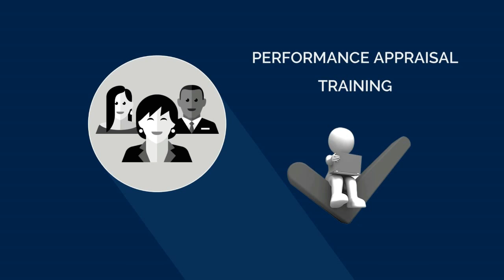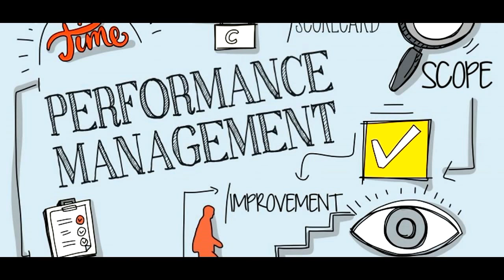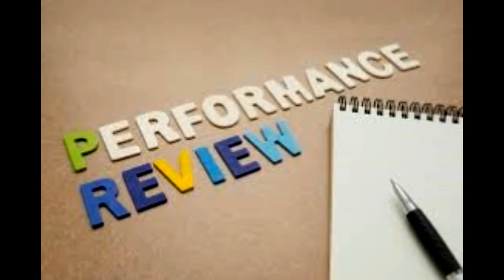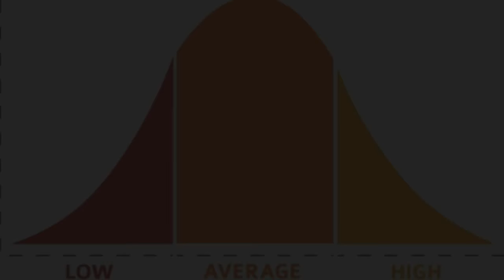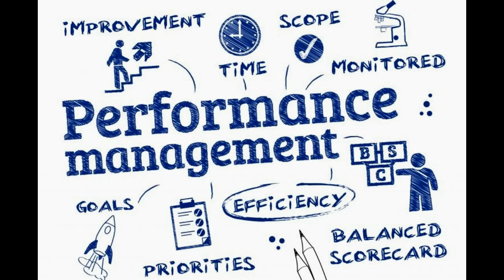Appraisal की कहानी | GO Beyond Syllabus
Every individual have high hopes on their annual performance appraisal. They are expecting that their hard work throughout the year will get rewarded. But what's the real story of Appraisal?

Appraisal की ये कहानी सुन लो मेरी जुबानी

सपने वो देखे सारे पल में तूट जाते क्यूँ है?
साल भर की महेनत एक Digit में अटक जाती क्यूँ है?

Priority Bugs को मैंने किया Fix कुछ घंटोमें
Client Appreciation के Emails हैं पड़े दज़नोमे

Bell curve में मेरा RANK यूँही फिसल जाता क्यूँ है?

सालों से  DUE वो Promotion नहीं हो पता क्यूँ है?